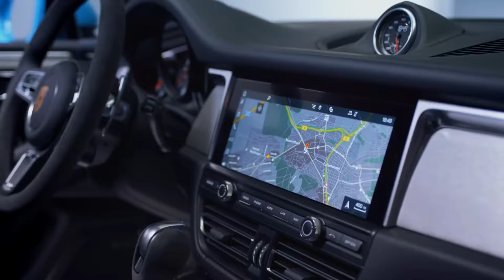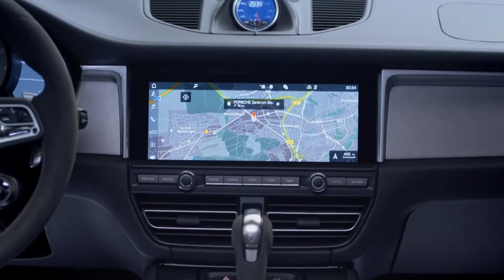2019 NEW Porsche Macan Facelift - Walkaround Design